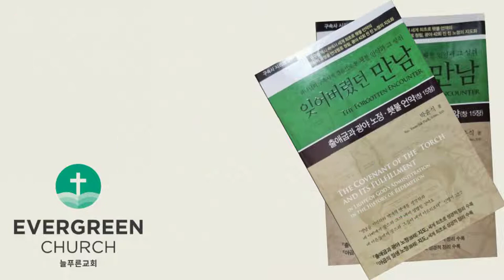'잊어버렸던 만남' (제3장-4)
Ⅲ. 야곱의 역사
          7.  가나안 땅으로 돌아오는 야곱, 주전 1910년
               (1) 밧단아람 라반으로부터의 탈출
               (2) 라반의 추격과 평화 언약
               (3) 하나님의 군대 마하나임
               (4) 에서에게 사자들을 보낸 야곱
               (5) 심히 두렵고 답답했던 야곱의 기도
               (6) 에서와의 화해를 위한 야곱의 예물 준비와 전달